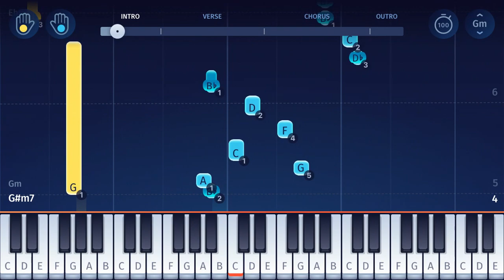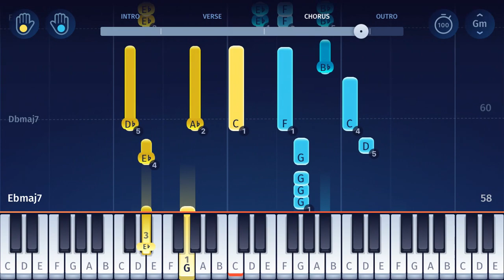Jujutsu Kaisen OP - Kaikai Kitan - EASY Piano Tutorial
Here’s how to play “Kaikai Kitan” on piano, the opening theme from the anime series “Jujutsu Kaisen”!
Listen to our “Kaikai Kitan” piano arrangement and learn how to play it yourself with our piano lessons.

"Kaikai Kitan" by Japanese singer Eve is the opening theme song from the anime series "Jujutsu Kaisen" (呪術廻戦, the title means "Sorcery Fight"), which premiered in October 2020. It tells the story of high school student Yuji, who becomes exposed to a powerful curse...

We also have piano tutorials for many other Anime songs (such as “Unravel” from Tokyo Ghoul, “The Hero” from One Punch Man, “Courage”, “Ignite”, “Innocence” and “Crossing Field” from Sword Art Online, “My Most Precious Treasure” from Angel Beats, “Ignite”, “Courage” and “Crossing Field” from Sword Art Online, the Pokémon Theme and “Styx Helix” from Re:Zero) and songs from other TV series and movies (from the Simpsons to Game of Thrones).

Chapters:
0:00 Intro
0:22 Verse
0:52 Chorus
1:23 Outro